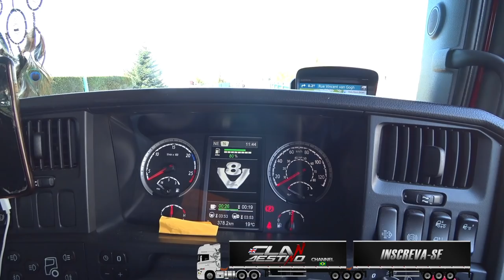Tinha uma mulher aqui